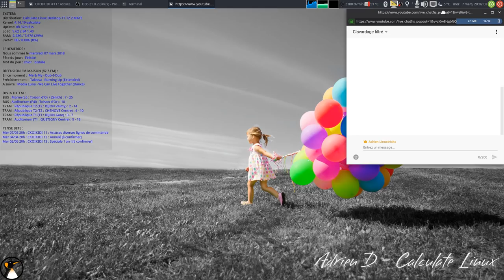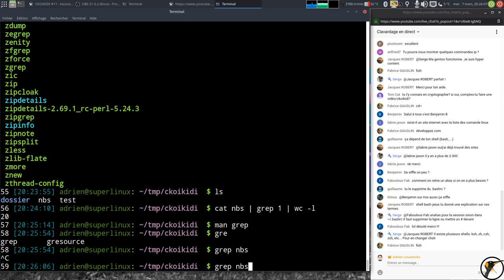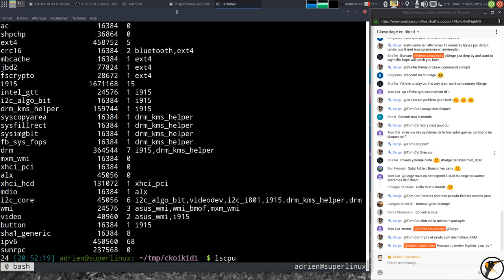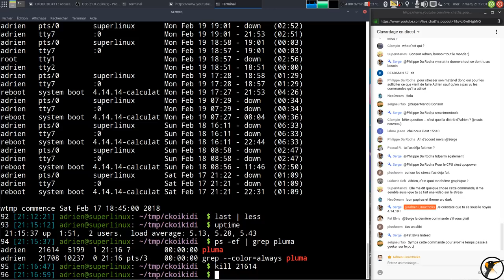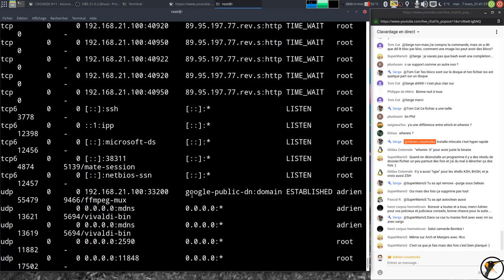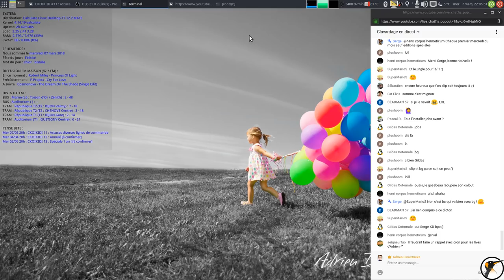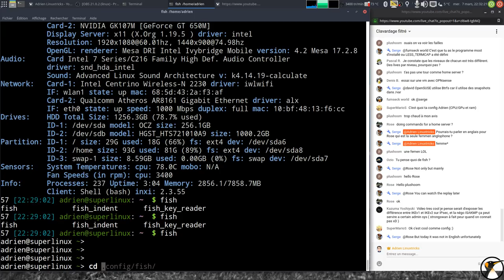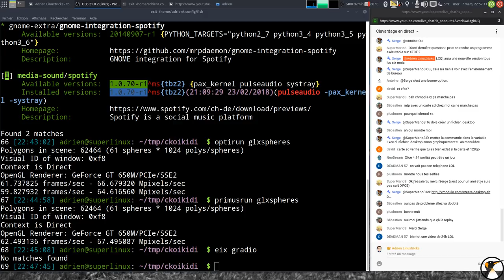CKOIKIDI #11 : Astuces Commandes Linux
Envoi de la vidéo enregistrée suite à bug du Replay :
Horodatage pour le replay :
08:00 : less
15:00 : head / tail
18:00 : !!
21:00 : zgrep
23:00 : cd -
25:00 : unalias
26:50 : grep -c
29:50 : sed
33:40 : find
40:30 : screen
44:40 : free
49:30 : lsblk
53:00 : Les commandes lsXXX
56:50 : ps
1:00:00 : top / htop
1:06:40 : glances
1:11:40 : who
1:14:45 : last
1:18:00 : uptime
1:19:00 : kill
1:21:00 : killall
1:25:00 : les signaux UNIX
1:28:00 : dd
1:32:00 : pv
1:37:00 : which
1:40:00 : locate
1:42:00 : netstat
1:46:00 : ip
2:00:00 : gestion des processus (bg fg Ctrl+Z jobs)
2:08:00 à 3:00:00 : Réponse aux questions